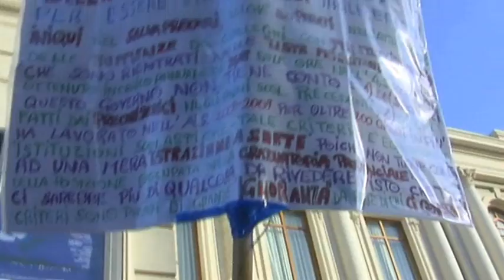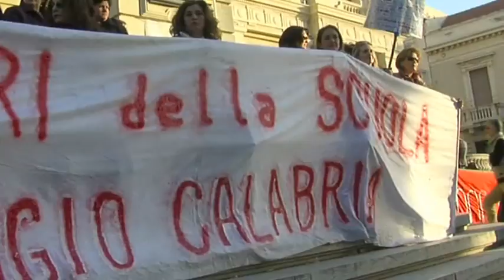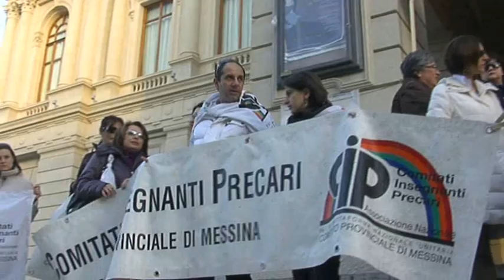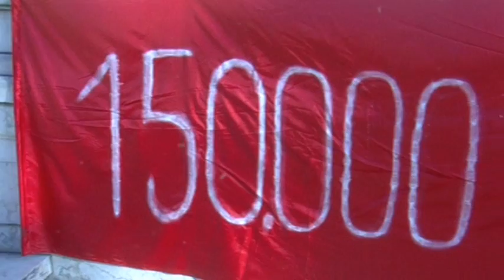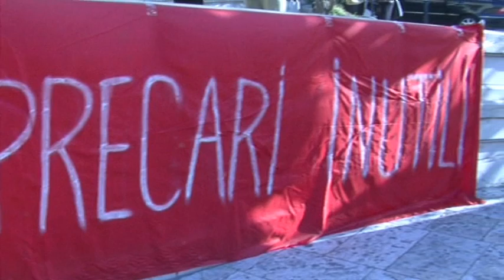Difendiamo la scuola - Reggio Calabria 20.03.10 2^parte.wmv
La seconda parte con gli interventi dalla scalinata del Teatro Cilea a Reggio calabria per la manifestazione indetta a difesa della scuola pubblica e dei propri posti di lavoro